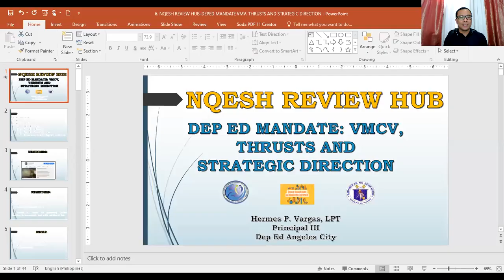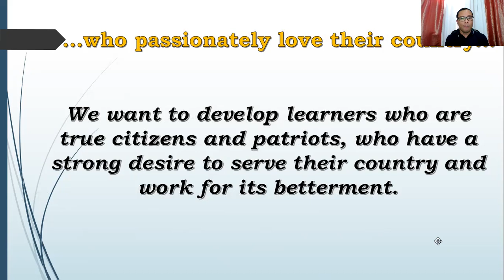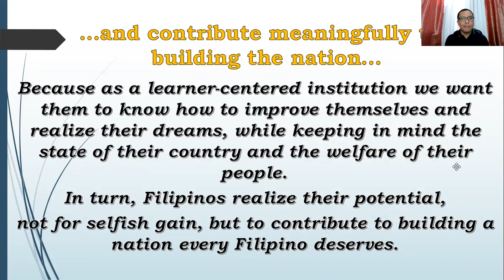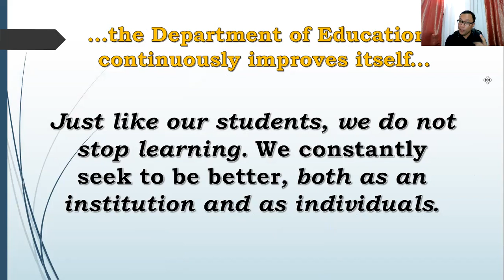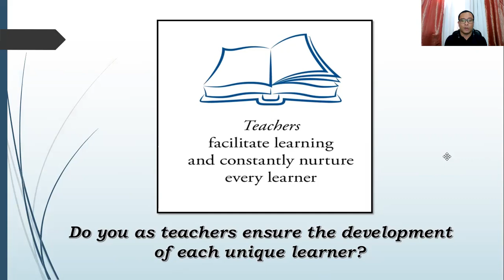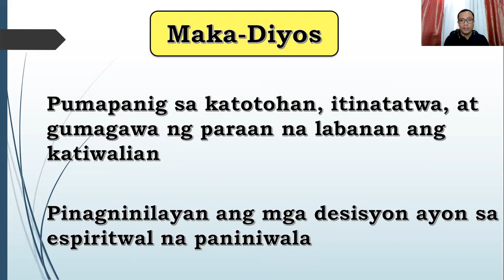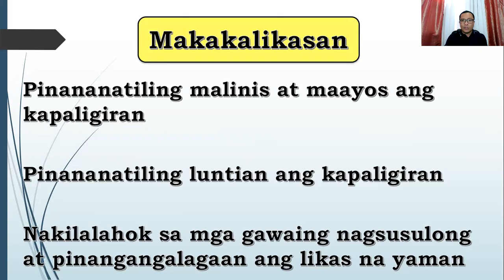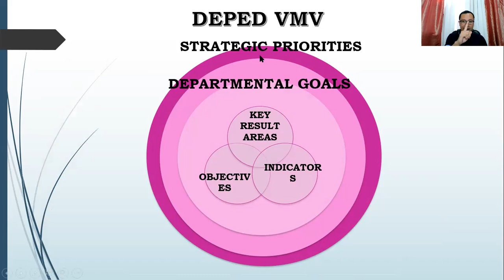NQESH REVIEW HUB EPISODE 5 DEP ED MANDATE, VISION, MISSION AND CORE VALUES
The National Qualifying Examination of School Head (NQESH) Review Hub  launches its Episode 5 entitled Dep Ed Mandate, Vision, Mission and Core Values. Kindly finish watching the video. Share the link to other aspiring school heads and educators.